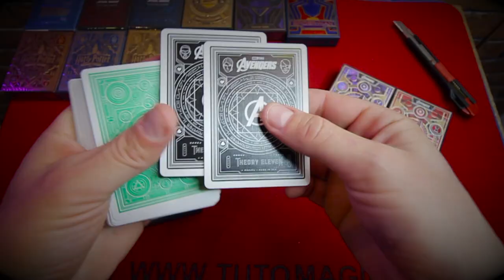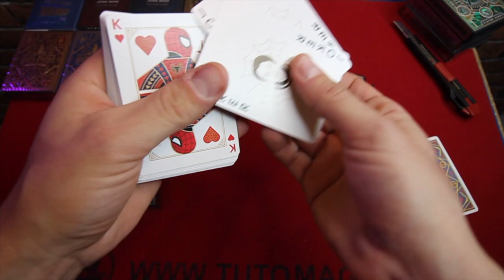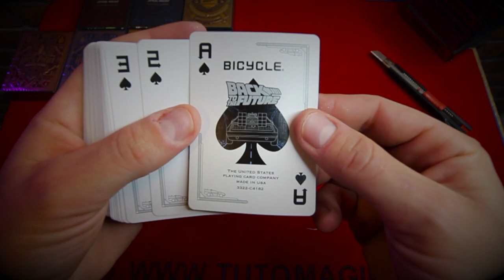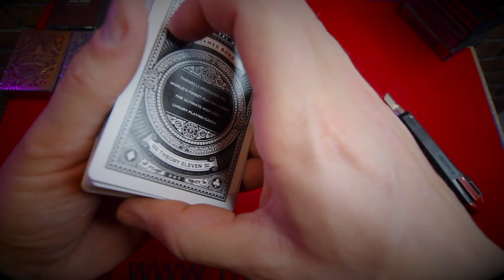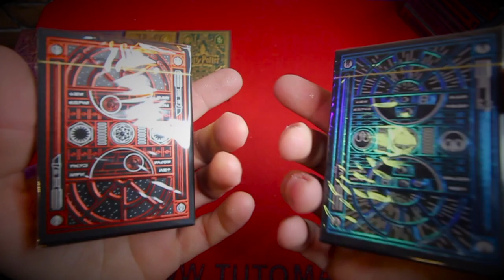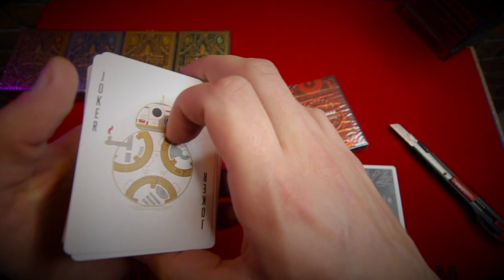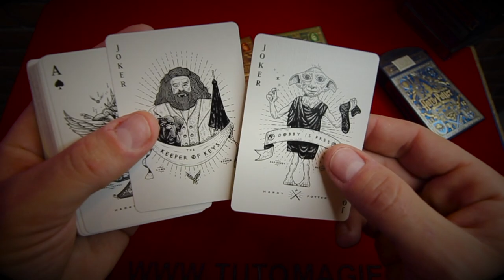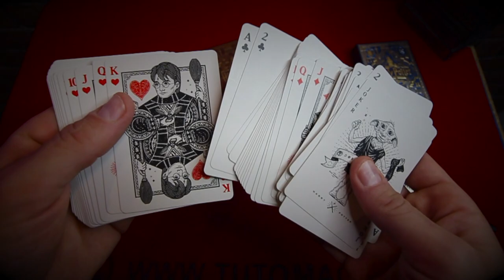[UNBOXING + CONCOURS] DES JEUX DE CARTES DE LUXE INSPIRÉS DE FILMS (MARVEL, DISNEY, UNIVERSAL....)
DESCRIPTION DE LA VIDÉO:

Dans cette vidéo je vous propose